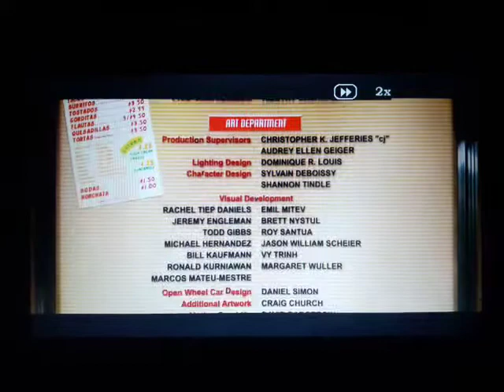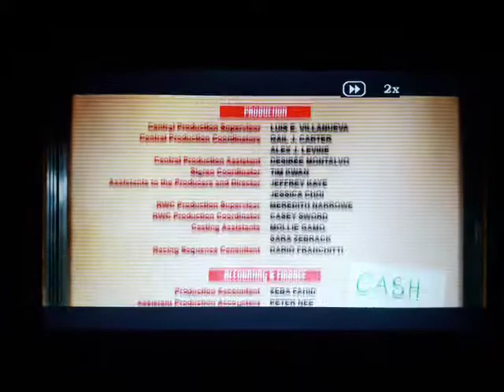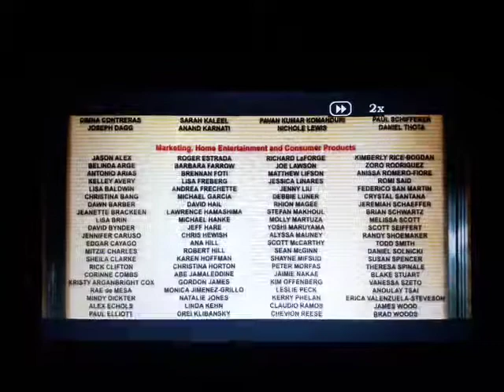27 Weeks Pregnant